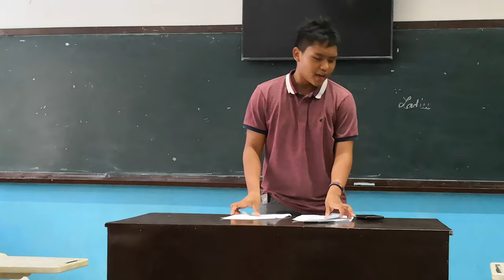Semifinals - GW - 5th BIPDC (Room 2)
Motion: TH prefers a world where memory is permanent and infallible.

Affirmative: Bukidnon State University A
Negative: Central Mindanao University A

Winner: Central Mindanao University A

The 5th Bukidnon Interhighschool Parliamentary Debate Championship is hosted by Bukidnon State University Debate Varsity (BukSU DV).